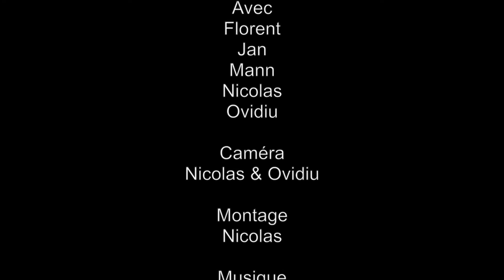2014_09_13-14 Val Grande integrale (v4,a4,III) + Val di Gei (v4,a4,III) - Tessin - Suisse